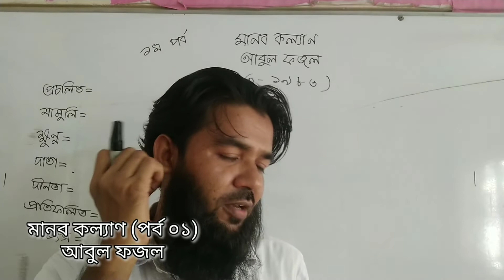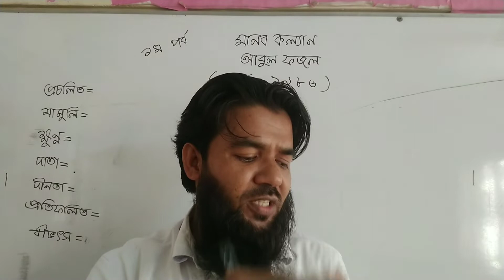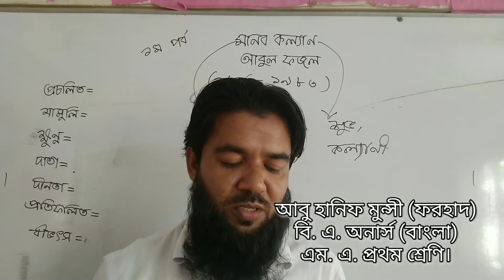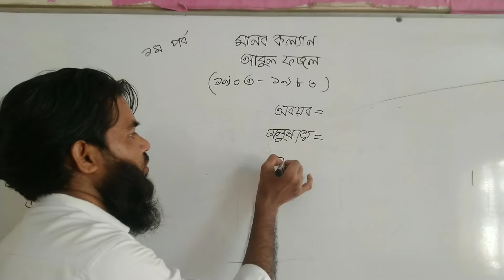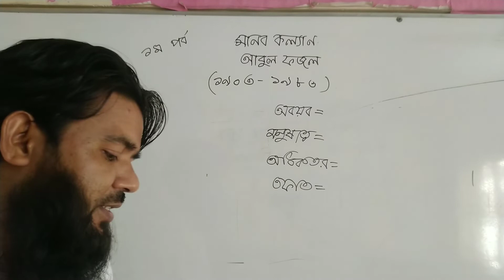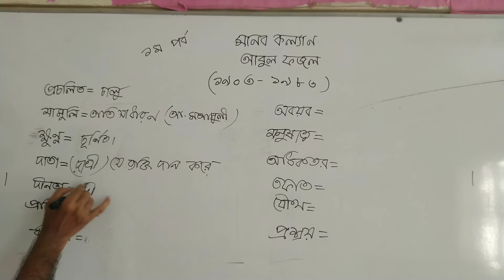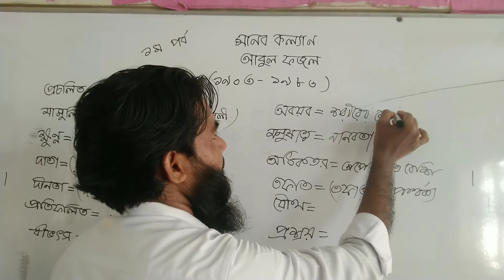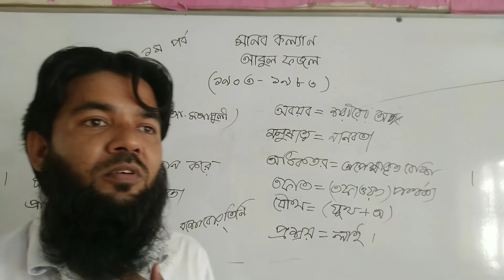মানব-কল্যাণ। পর্ব ১। আবুল ফজল। সাহিত্য পাঠ। একাদশ-দ্বাদশ ও আলিম শ্রেণি। Alim। HSC। Forhad TBT 91।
"মানব-কল্যাণ" প্রবন্ধটির আজকে প্রথম পর্ব উপস্থাপন করেছি। আবুল ফজলের "মানব - কল্যাণ" প্রবন্ধটি ১৯৭২ সালে রচিত। এটি প্রথম 'মানবতন্ত্র' গ্রন্থে সংকলিত হয়। এই রচনায় লেখক মানব-কল্যাণ ধারণাটির তাৎপর্য বিচারে সচেষ্ট হয়েছেন। সাধারণভাবে অনেকে দুস্থ মানুষকে করুণাবশত দান-খয়রাত করাকে মানব কল্যাণ মনে করেন। কিন্তু লেখকের মতে, এমন ধারণা খুবই সংকীর্ণ মনোভাবের পরিচায়ক। তাঁর মতে, মানব-কল্যাণ হলো মানুষের সার্বিক মঙ্গলের প্রয়াস। এ কল্যাণের লক্ষ্য সকল অবমাননাকর অবস্থা থেকে মর্যাদাপূর্ণ অবস্থায় মানুষের উত্তরণ ঘটানো। লেখকের বিশ্বাস, মুক্তবুদ্ধির সহায়তায় পরিকল্পনামাফিক পথেই কল্যাণময় পৃথিবী রচনা করা সম্ভব। মানব-কল্যাণ-- এ শিরোনাম আমার দেওয়া নয়। আমাদের প্রচলিত ধারণা আর চলতি কথায় মানব-কল্যাণ কথাটা অনেকখানি সস্তা আর মামুলি অর্থেই ব্যবহৃত হয়ে থাকে। একমুষ্টি ভিক্ষা দেওয়াকেও আমরা মানব-কল্যাণ মনে করে থাকি। মনুষ্যত্ববোধ আর মানব-মর্যাদাকে এতে যে ক্ষুণ্ণ করা হচ্ছে তা সাধারণত উপলব্ধি করা হয় না। Forhad TBT 91 এর সাথে থাকুন নূতন ভিডিও পেতে সকলেরই আগে। সাহিত্যের যেকোনো বিষয়, ব্যাকরণ। সবকিছুই রয়েছে এখানে।